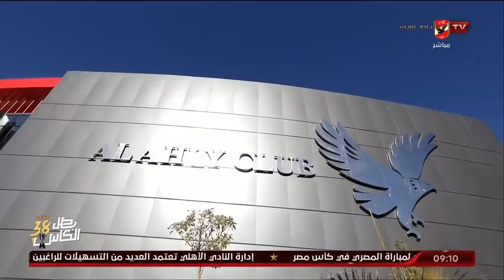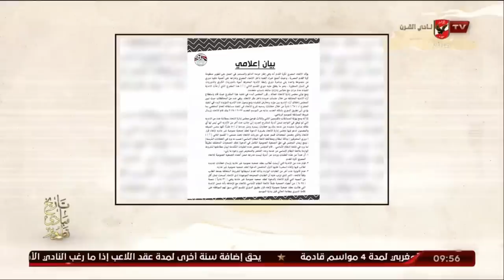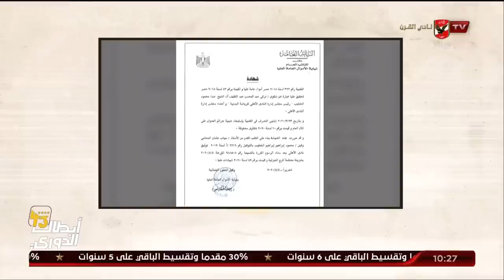حلقة ملك وكتابة تقديم عدلي القيعي وإبراهيم المنيسي | 31 - 7 - 2023